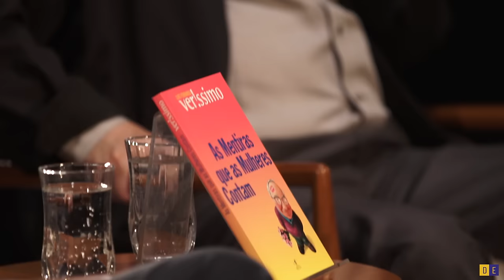Drauzio Entrevista | Luis Fernando Verissimo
Um dos maiores cronistas do Brasil, em uma das raras entrevistas que cedeu nos últimos tempos, fala sobre sua carreira e sua paixão pelo jazz.

00:26 - Velhinha de Taubaté
01:38 - Começo no jornalismo
06:38 - Pai escritor
08:38 - Copy desk e publicidade
10:50 - Experiências musicais
14:39 - O Analista de Bagé
18:40 - Disciplina
20:13 - Braguilha aberta
21:12 - Romances
24:48 - Tecnologias
27:08 - Charlie Parker
28:23 - Influências
29:24 - Ditadura
34:15 - Saúde e ateísmo

Entrevista realizada em novembro de 2015.